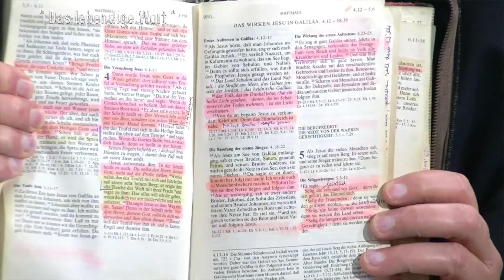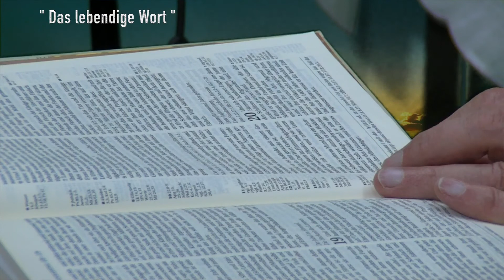"Das lebendige Wort"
TV-Christen in unserer Zeit.
Mit Klaus Klaffenböck
Zeugnis und Erkenntnis aus dem Leben.